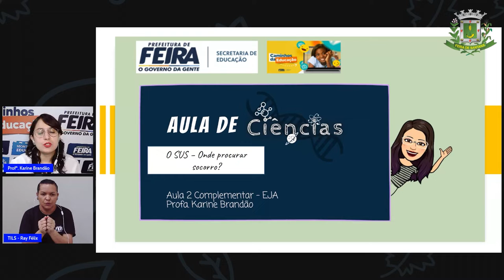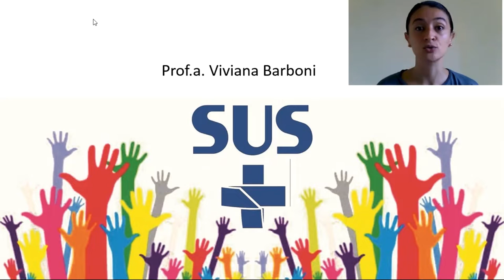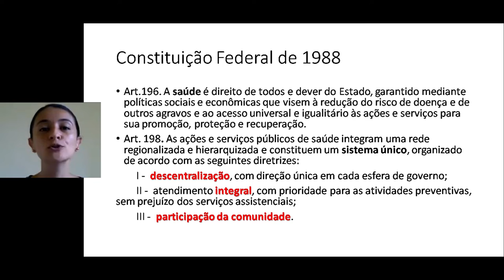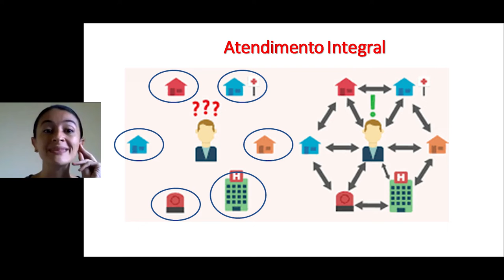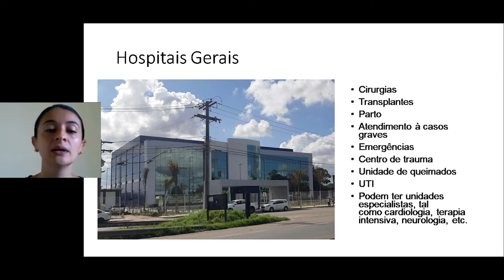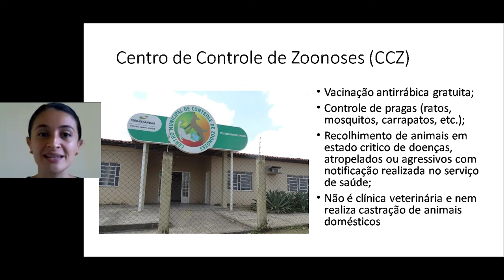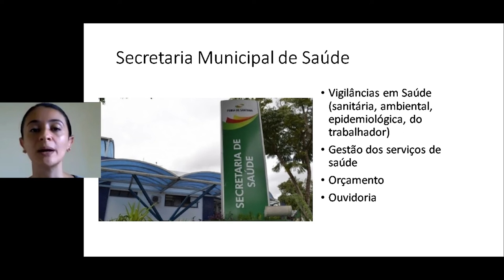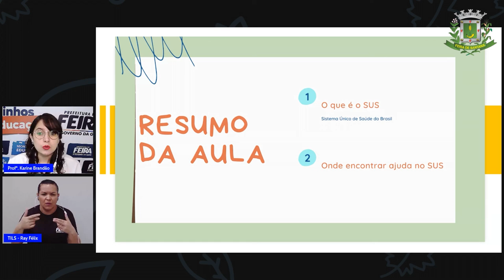2º SEG ESTÁG IV AULA 27 CIÊN Nós e o SUS KARINE